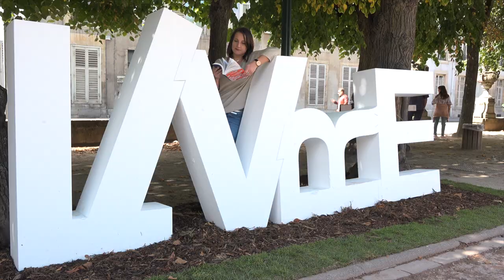Xavier Durringer - Making of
À l'occasion du Livre sur la Place à Nancy, Xavier Durringer vous présente son nouveau roman "Making of" aux éditions du Passage.